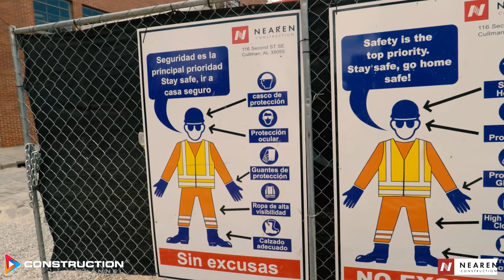Nearen Construction: Row 5 Build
Tristan Morgan and Nearen Construction laying it down on the build side of construction on Morris Avenue in DownTown Bham.

* Coming Soon *

About Us:
The Construction Channel is a 24-hour Construction TV Network for the world of builders, general contracting, architecture, and real estate developers. We are a creative engine focused on construction industry news, markets and materials, stories and people, and entertaining content for the world of builders. We exist to tell stories of today's builders. Stories like the victories, struggles, and challenges shown on our channel. Construction TV is not just about construction fails, it is about people.

It's time for a change! The Construction Channel's mission is to change how the world watches construction. Watch shows created by builders and for builders in the construction field. The only 24-hour construction channel for all buildings constructed.